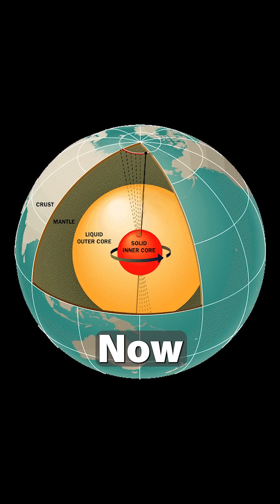We're Visiting A Metallic Planet Core! What's Psyche All About?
What is the Psyche mission about? Why is NASA visiting an old Planet Core?

Photography: John Cargile, John Winkopp & Stefanie Schlang
3D Animation: Voop3D
Script & Research: Eryk Gawron, Oskar Wrobel, Felix Schlang
Host: Felix Schlang
Production: Stefanie & Felix Schlang
Graphics & Media Processing: Jonathan Heuer, Felix Schlang

Credit:

⭐SpaceX
⭐NASA